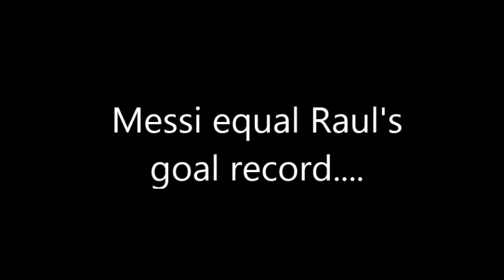Messi Equalize Raul's Goal Record......